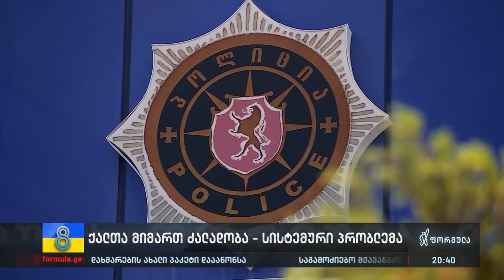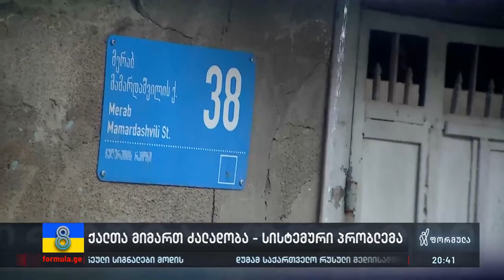ქალთა მიმართ ძალადობა - სისტემური პრობლემა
▪️ „ბოლოს, 2 კვირის წინ, არასრულწლოვანის თანდასწრებით სცემა. დააკავეს, თუმცა სასამათლომ გირაოთი გამოუშვა,“ — ქმრის მიერ დაჭრილი ქალის ჯანმრთელობის მდგომარეობა ამ დრომდე სტაბილურად მძიმეა